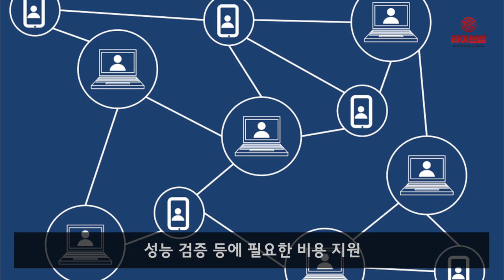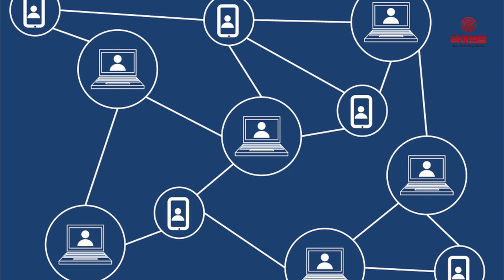[라이브썰] 과기정통부, 52억 원 블록체인 지원 사업 추진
과학기술정보통신부는 블록체인 전문기업 육성을 위해 블록체인 기술검증(PoC) 지원 사업과 블록체인 기술 컨설팅 지원 사업을 추진한다고 7일 밝혔습니다. 지원 사업 총 규모는 52억 원입니다.

먼저 총 42억 원을 지원하는 블록체인 기술검증(PoC) 지원 사업은 초기 단계에 머물러 있는 블록체인 기반 새로운 비즈니스 모델에 대해 기술 구현 가능성, 성능 검증 등 상용화 가능성을 사전에 검증하는 사업입니다.

지원 대상은 블록체인 기술을 보유한 기업(단독 또는 컨소시엄)이며 자유공모로 총 10여 개 과제를 선정해 과제 하나에 4억 원 내외를 지원할 계획이다. 선정된 기업은 블록체인 서비스 모델 기획, 프로토타입 설계 및 구현, 성능 검증 등에 필요한 비용 지원을 받게 됩니다.

블록체인 기술 컨설팅 지원 사업은 산업 전반에 블록체인 기술이 확산될 수 있도록 블록체인 기술을 도입하거나 활용하고자 하는 기업을 대상으로 컨설팅을 제공하는 사업입니다.

지원 대상은 블록체인 기술을 도입하고자 하는 수요기관과 블록체인 기술 기반의 시스템을 개발하고자 하는 공급 기업입니다. 자유공모 방식으로 총 10개 기업 및 기관을 선정할 예정입니다.

과기정통부는 조달청 계약 절차에 따라 선정된 컨설팅 수행기관과 계약을 체결(10억 원)해 수요기관 및 공급기업에 맞춤형 컨설팅을 제공할 방침입니다.

오는 8일부터 내달 8일까지 사업을 공고할 예정이며, 사업설명회는 오는 19일 서울 엘타워에서 열립니다.